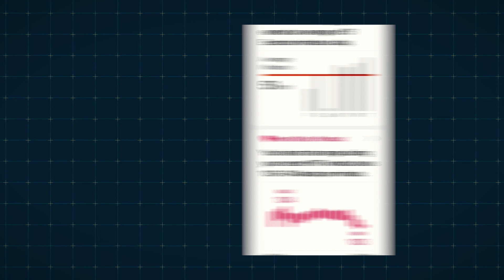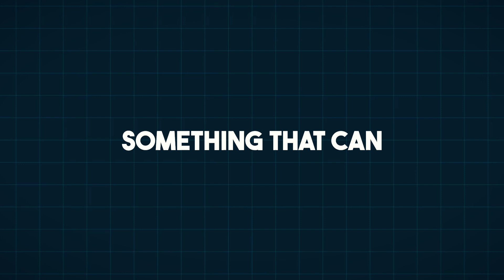Health Monitoring Devices: A Doctor's Guide to Wearable Technology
Join Dr. Allan, a heart surgeon & longevity expert, as he breaks down the world of wearable health technology. In this comprehensive review, learn about:

• The key differences between Apple Watch, Oura Ring, and Whoop
• Understanding heart rate variability (HRV) and why it matters
• Real-life examples of how these devices can save lives
• Sleep tracking capabilities and importance
• Pros and cons of each device
• Cost considerations and hidden subscription fees
• Comfort and practical usage in daily life
• Privacy concerns and data security
• Medical applications and limitations

Dr. Allan shares both professional insights and personal experience using multiple devices. Whether you're considering your first health wearable or looking to upgrade, this video provides valuable information to help you make an informed decision.

📱 Devices discussed:

Apple Watch
Oura Ring
Whoop